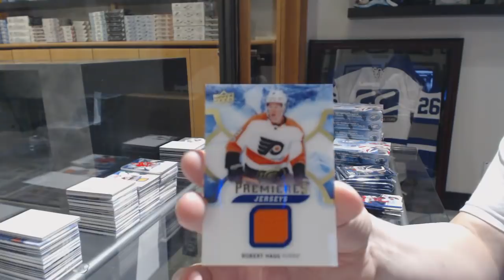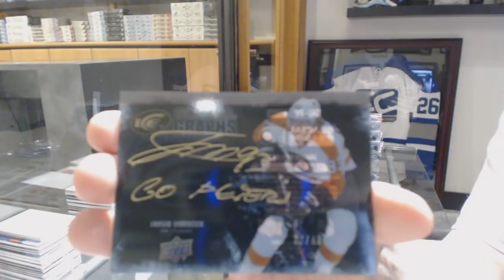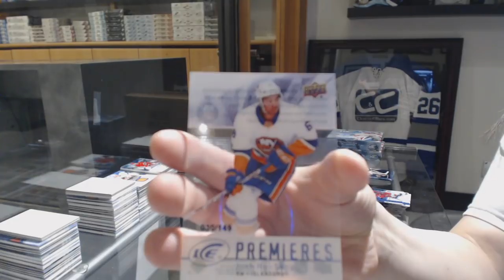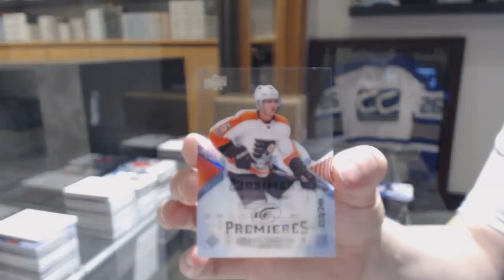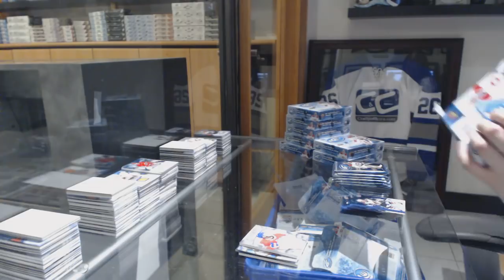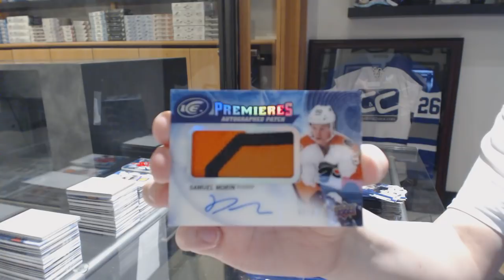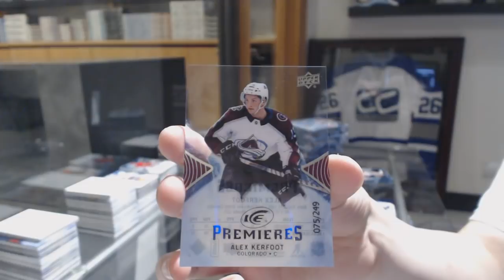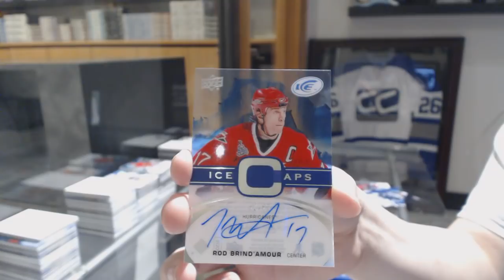17-18 Upper Deck Ice Hockey 20 Box Master Case Break - C&C GB #8498